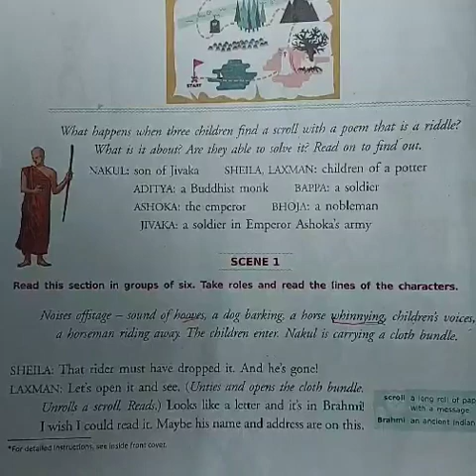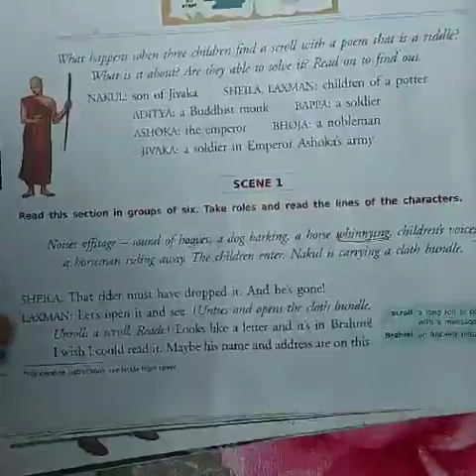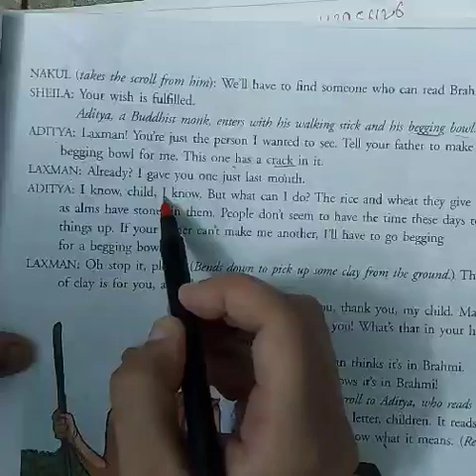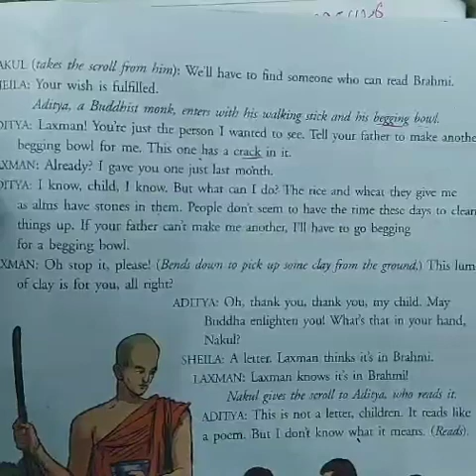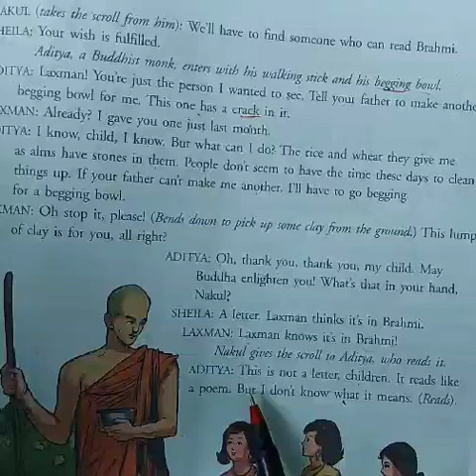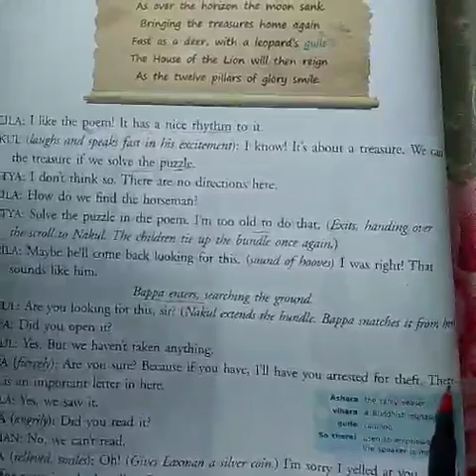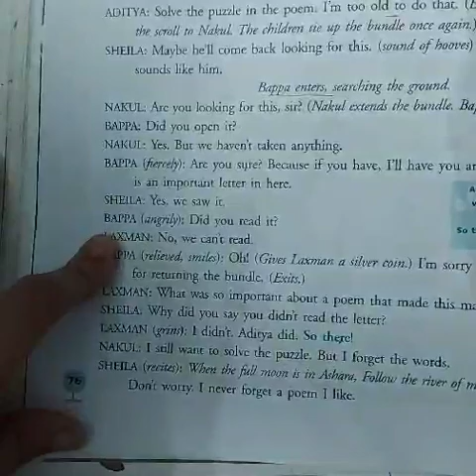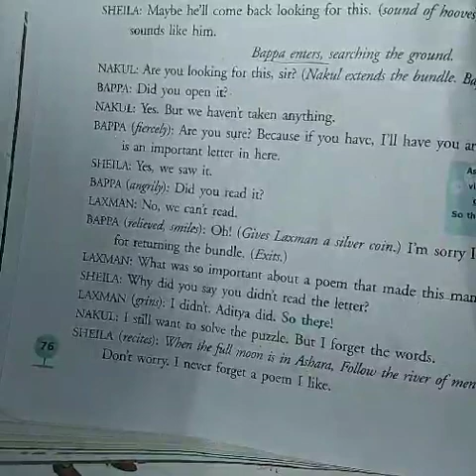Grade 6 chapter 7 eng lit video 1